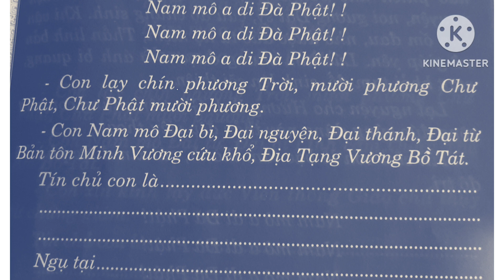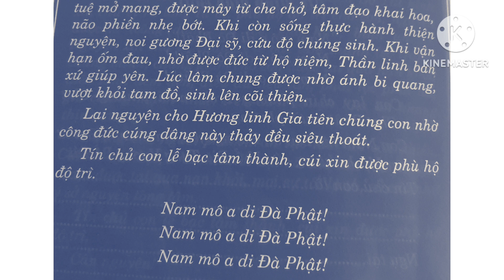văn khấn lễ ĐỨC ĐỊA TẠNG VƯƠNG BỒ TÁT (u minh giáo chủ)